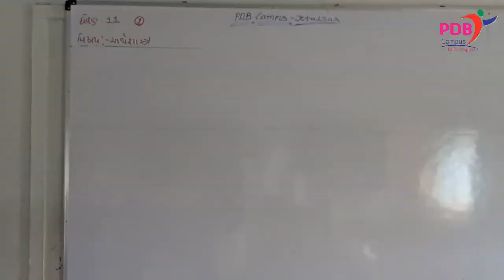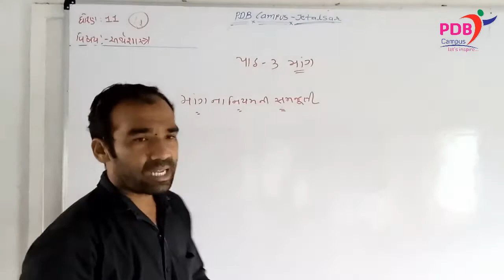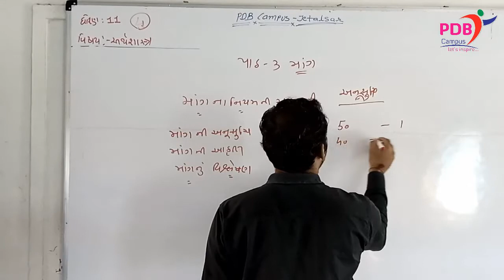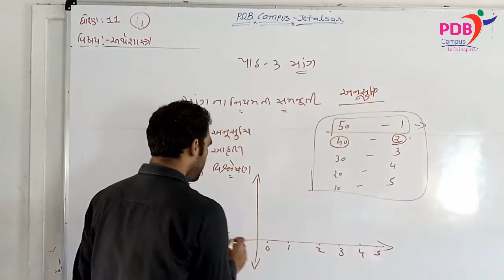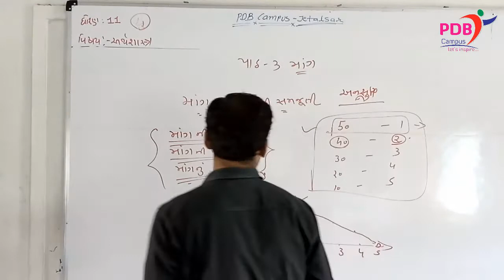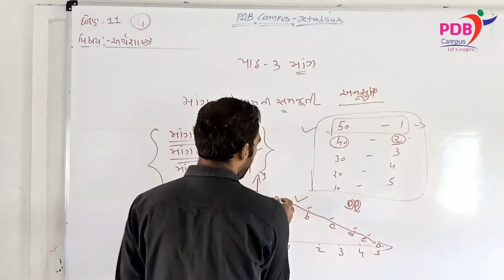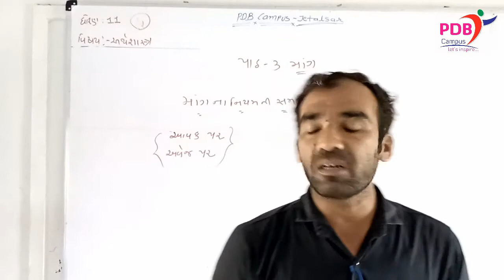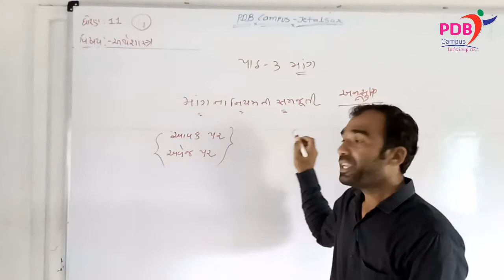ECO. STD.11 | Ch.3 | માંગ | Lecture 4 | pdb campus | Hitesh Jadeja